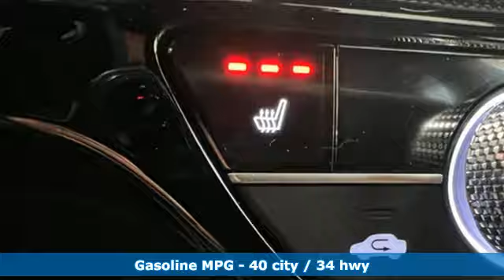New 2025 Honda CR-V West Palm Beach Juno, FL SE027670 - SOLD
Year: 2025
Make: Honda
Model: CR-V
Trim: Hybrid Sport Touring
Transmission: Automatic
Color: Solar Silver Metallic
Interior: Bk/Black
Stock #: SE027670
VIN: 7FARS6H92SE027670
Solar Silver Metallic 2025 Honda CR-V Hybrid Sport Touring 40/34 City/Highway MPG 12 Speakers, 4-Wheel Disc Brakes, ABS brakes, Adaptive Cruise Control: Adaptive Cruise Control (ACC) with Low-Speed Follow, Air Conditioning, Alloy wheels, AM/FM radio: SiriusXM, Auto High-beam Headlights, Auto-dimming Rear-View mirror, Automatic temperature control, Blind Spot Information (BSI) System warning, Brake assist, Bumpers: body-color, Compass, Delay-off headlights, Driver door bin, Driver vanity mirror, Dual front impact airbags, Dual front side impact airbags, Electronic Stability Control, Exterior Parking Camera Rear, Four wheel independent suspension, Front anti-roll bar, Front Bucket Seats, Front Center Armrest, Front dual zone A/C, Front reading lights, Fully automatic headlights, Heated door mirrors, Heated Front Bucket Seats, Heated front seats, Heated steering wheel, Illuminated entry, Knee airbag, Leather Seat Trim, Leather Shift Knob, Leather steering wheel, Low tire pressure warning, Memory seat, Navigation system: Honda Satellite-Linked Navigation System, Occupant sensing airbag, Outside temperature display, Overhead airbag, Overhead console, Panic alarm, Passenger door bin, Passenger vanity mirror, Power door mirrors, Power driver seat, Power Liftgate, Power moonroof, Power passenger seat, Power steering, Power windows, Radio data system, Radio: Bose Premium Sound System w/Navigation, Rain sensing wipers, Rear anti-roll bar, Rear reading lights, Rear seat center armrest, Rear side impact airbag, Rear window defroster, Rear window wiper, Remote keyless entry, Roof rack: rails only, Security system, Speed control, Speed-sensing steering, Speed-Sensitive Wipers, Split folding rear seat, Spoiler, Steering wheel mounted audio controls, Telescoping steering wheel, Tilt steering wheel, Traction control, Trip computer, Turn signal indicator mirrors, Variably intermittent wipers, and Wheels: 19Berlina Black Alloy.

Address:
3790 West Blue Heron Boulevard